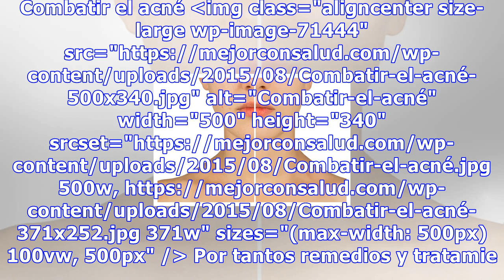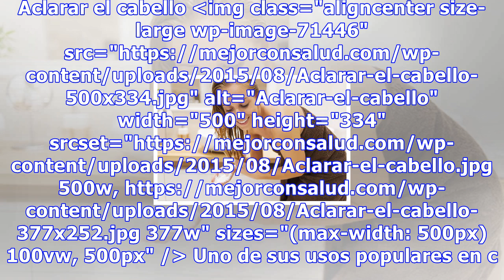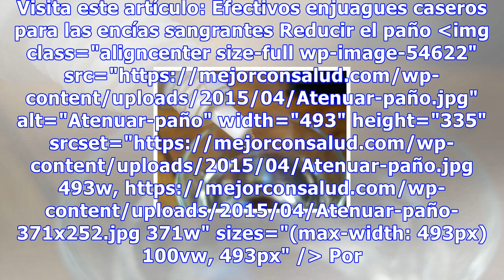8 remedios naturales que puedes hacer con agua oxigenada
8 remedios naturales que puedes hacer con agua oxigenada
8 remedios naturales que puedes hacer con agua oxigenada Si mezclamos el agua oxigenada con agua podemos conseguir un enjuague bucal desinfectante. Podemos hacer gárgaras y de esta forma aliviaremos el dolor de garganta. Recuerda no ingerirlo 7584 Compartidos 100Save El agua oxigenada (H2O2), tambié...